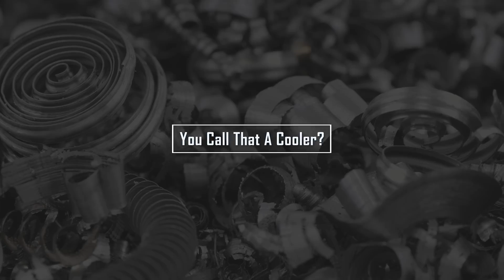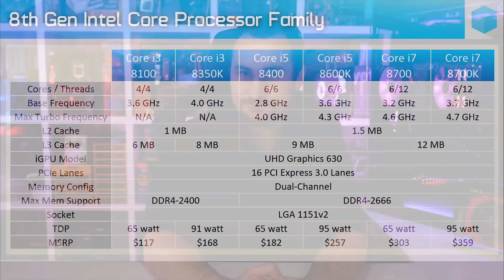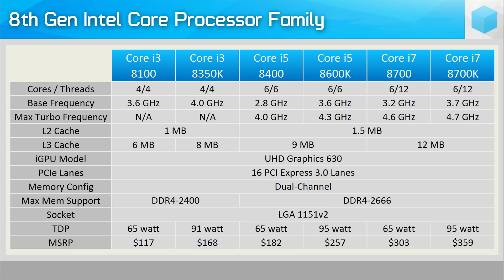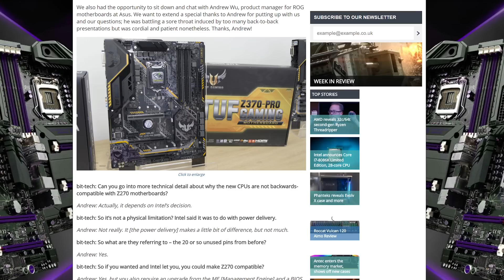Things INTEL Needs To Fix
Check prices now:
Core i3-8100
Core i5-8400
Core i7-8700K
Ryzen 3 2200G
Ryzen 7 2700X
Ryzen 7 2700
Ryzen 5 2600X
Ryzen 5 2600